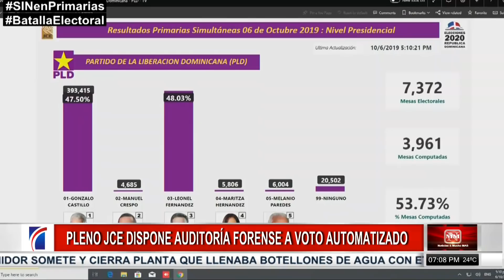NoticiasyMuchoMás – Lunes 14 de octubre 2019 (1er. Bloque)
Pleno de la JCE dispone auditoria forense a voto automatizado